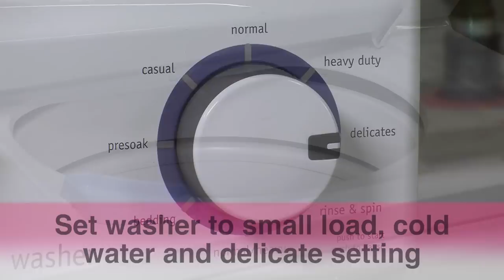How To Wash Dyed Yarn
After dyeing your yarn, you have to wash it!